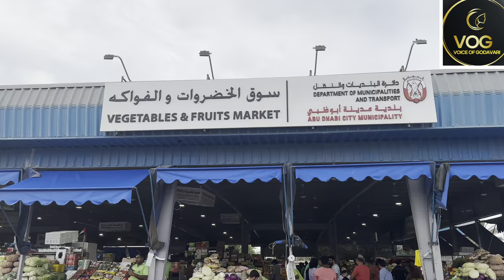Mina Vegetables & Fruits Market || Abu Dhabi|| minamarket || bestfruits|| Exploring UAE Episode 19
Mina Fruits & Vegetable Market in Abu Dhabi which is iconic . We can buy vegetables and fruits for less cost at Mina market . Vegetable are imported from multiple countries

FULL DETAILS AND DESCRIPTIO

Hi friends, welcome to why soft Godavari

In this video, we will see about Abu Dhabi Meena fruits and vegetable market .
Meena vegetable market located in Meena port area

For this Meena, market, fruits and vegetables are imported from multiple countries.

You can see in the backdrop that is the main vegetable and fruit market

this Mina vegetable market is similar to Indian Rathu bajars

There are so many shops inside

There are cold storages also
from Meena vegetable market, only vegetables are distributed to all the major supermarkets

In Mena market vegetables, cost will be less compared to the supermarket

Let’s  see what are the different type of Indian vegetables available here and cost details

This is the view of the market as you enter

There are so many shops for vegetables, fruits, and green leaves separately

Lets see the available vegetables hese and cost details

Ladyfinger - AED 10/- Per kg,
Ridge-gourd AED 10/- per kg,
MARROW  AED 5/- per kg,
Long Indian beans  AED 8/- per kg,
Raw papaya  AED 7/- per kg,
Monkey roots AED 8/- per KG,
Tapioca Root  AED 7/- per kg,
Eggplant AED 6/- per kg (Different varieties),
Potato AED 4/- per kg,
White onion’s AED 6/- per KG ,
Normal onion AED 3/- per Kg,
Jumbo green chilies from  Jordan it’s less spice,
Green chili also from Jordon ,
lemons from Vietnam ,
lemons from Africa,
Turmeric Roots ,
Indian ginger ,
Indian garlic,
This one is Chinese ginger

Chinese garlic

Other vegetable are
cauliflower, cabbage, capsicum, eggplant, Bitter-gourd ,Bottle - gourd, sweet cabbage, pumpkin, Yellow cucumber
ELEPHANT YAM, Mangos, sweet potato, palak coriander leaves, curry leaves, mint leaves, and other vegetable leaves
tomato's, Raw banana, Lettuce, Amla,
Drumsticks,
Snake-gourd,
Ash-gourd

This is fruits shop and here all types of fruits are available